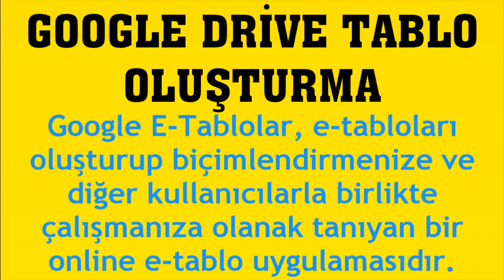Google Drive Tablo Oluşturma Nasıl Yapılır?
Merhabalar bu videomuzda sizlerle birlikte google drive tablo oluşturma nasıl yapılır sorusuna yanıt vermeye çalışıyoruz.İyi Seyirler Dilerim.

google drive e tablo oluşturma
google drive tablo yükleme
google drive tablo nasıl yapılır